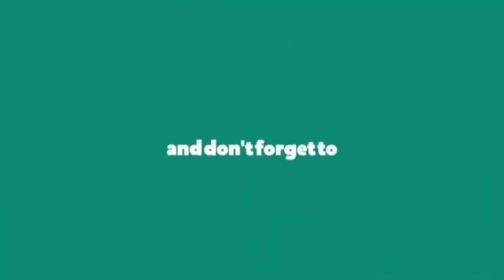How to Draw Full Ganesh ji with 3 Dots easily | Step BY Step | Tutorial | श्री गणेशाय नमः 🙏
How to Draw Full Ganesh ji with 3 Dots  easily | Pencile Shading | Tutorial | श्री गणेशाय नमः 🙏

Hi ! I'm Nitin Tendulkar.

In This Channel You Can Learn How To Draw With Pencil ( Arts, Sketch, Drawing, )
You Can Learn How To Draw, How To Shade & How Can You Make Your Art More Realistic .
You Can Also See 3D Art Videos On Our Channel "Master Sketchbook"

"Master Sketchbook " Is For Art Lover, Kids Or Anyone Who Want To Do Draw In Easy Way ,
You Can Comment If You Want To Ask Anything , I'll Try to reply every comment.

I am Starting  Uploading Pencil Sketches Videos today onwards (06/07/2021)
I  Need your love & Support .

Query Resolved
How to draw 3 dot Ganesh,
how to draw ganesh easy,
how to draw ganesha step by step for kids,
how to draw ganesh ji step by step,
how to draw ganesh bhagwan,
how to draw ganesha step by step
how to draw Ganesh tutorial
how to draw easy ganesh

Pencile Drawing Sketchbook

Colour Pencil Shading (Combo of 5 Books)
Set of 4 Pencil Shading Books
Angel Bear 35 Pieces Professional Drawing Pencils and Sketch Kit for Artist

BRUSTRO Artist Drawing Glued Pad,

Yours
NT